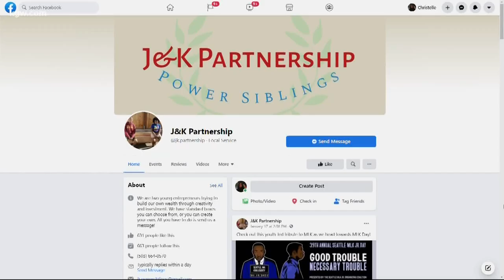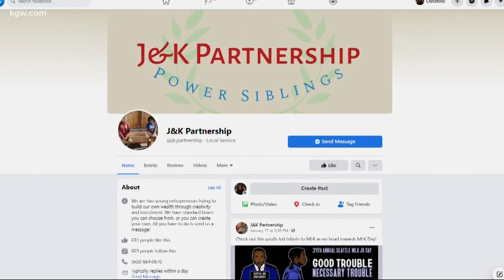NE Portland siblings give back to their community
A brother and sister in Northeast Portland are giving back to their community by building planter boxes that bring a little joy during the pandemic